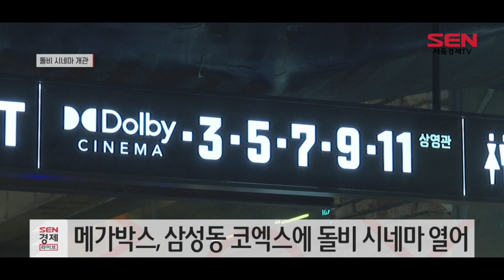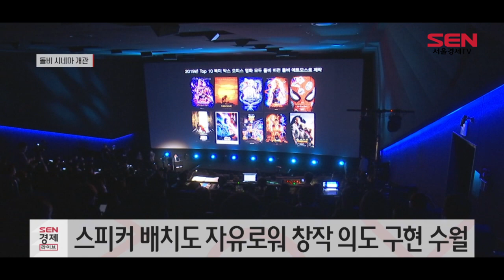메가박스-돌비, 국내 첫 ‘돌비 시네마’ 개관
[앵커]
밝은 장면은 훨씬 밝게, 어두운 장면은 훨씬 어두워 선명감이 뚜렷합니다. 3차원 스피커에서 나오는 힘찬 음향은 관객을 빨아들입니다. 라이프시어터 메가박스가 국내 최초로 돌비 시네마를 열었습니다. 돌비 시네마는 돌비의 첨단 영상 기술과 음향 기술이 적용된 차세대 프리미엄 영화관인데요. 진보된 영상미와 사운드를 내세운 돌비 시네마가 코로나19로 침체 된 영화업계에 새로운 활력을 불어넣을지 주목됩니다 . 문다애 기자입니다.

[기자]
라이프시어터 메가박스와 돌비 래버러토리스(Dolby Laboratories, 이하 돌비)가 22일 삼성동 소재 메가박스 코엑스점에 돌비 시네마를 공식 개관했습니다.

돌비 시네마는 돌비의 첨단 영상 기술과 음향 기술, 맞춤형 설계 등 총 3가지 요소가 결합 된 프리미엄 영화관으로, 국내에 문을 여는 것은 이번이 처음입니다.

[인터뷰] 돌비 시네마 사업 담당
“돌비시네마의 경우 두 가지 기술로 요약할 수 있는데요. 돌비시네마는 영상기술 돌비 비전인 HDR, 돌비 애트모스는 객체기반인 입체음향입니다.”

돌비 시네마에는 듀얼 4K 레이저와 HDR 프로젝터 시스템이 특징인 돌비 비전을 적용해 일반 영화관 대비 밝기는 2배, 명암비는 2000대1에서 100만대1로 높였습니다.

이를 통해 밝은 장면은 더 밝게, 어두운 장면은 더 어둡게 해 영화 몰입도를 높였습니다.

음향도 한층 진보했습니다. 일반적인 영화관이 10여개의 스피커를 설치 하는 것과 달리, 돌비 애트모스는 최대 64개의 스피커를 설치해 3차원적인 음향을 구현하고 더 강한 몰입감을 제공합니다

자유로운 스피커 배치도 가능해 영화 창작자들은 창작의 의도를 구현하는 데 수월해지고, 관객은 머리 위와 등 뒤까지 영화 속 요소들의 음향을 더욱 생동감 있게 느낄 수 있습니다

돌비 시네마 내부는 모두 검은색 무광 패브릭을 사용해 빛의 반사를 최소화해 영화에 온전하게 몰입할 수 있도록 했습니다.

올해로 개관 20주년을 맞은 메가박스는 돌비 시네마를 시작으로 다양한 콘셉트의 프리미엄 특별관 등을 선보이며 코로나19로 침체 된 영화업계에 활력을 불어 넣겠다는 목표입니다.

[인터뷰] 최하나/메가박스 마케팅팀 팀장
“앞으로도 서비스가 강화된 프리미엄관과 기술 특화관을 지속해서 확대할 계획이고요. 코로나 시대가 오면서 고객들은 더 다양한 경험, 새로운 영화 경험을 원하기 때문에 도입을 하게 됐고 저희의 프리미엄관에 대한 새로운 도입이 영화시장에 활력이 되는 계기가 됐으면 하는 바람으로…”

메가박스와 돌비는 이번 코엑스 1호점에 이어 오는 9월 안성스타필드와 11월 남양주 현대프리미엄아울렛에 돌비 시네마 2, 3호점을 개관하고, 앞으로도 지속적인 협업을 통해 전국의 메가박스 주요 지점에 돌비 시네마를 선보인다는 방침입니다.

[영상취재 김서진/영상편집 강현규]